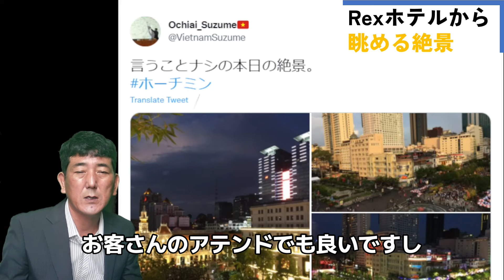【SNSネタ裏話】Rexホテルからのホーチミン市街中心の絶景/Vietnam Business Information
言うことナシの本日の絶景。
ホーチミン市中心にあるRexホテル(レックスホテル)の屋上のバー、レストラン。
ビジネスアテンドや出張で使える穴場など紹介しています。